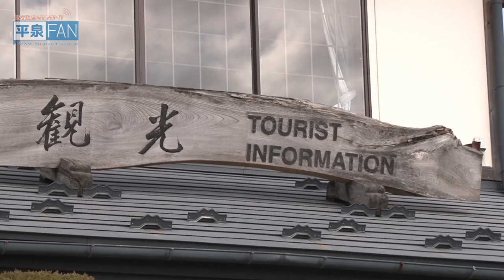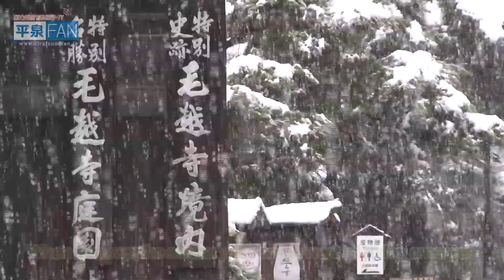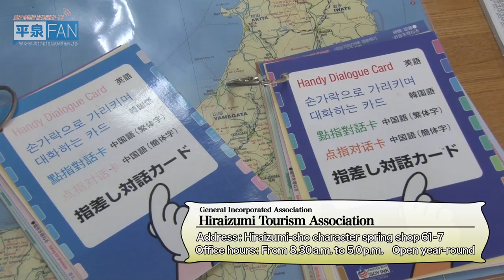【English】All About Hiraizumi #35 Scenery only seen in winter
Broadcasted on January 20th, 2016

Hiraizumi is the place to enjoy various landscapes through seasons.
You could see the impressively beautiful snow scene only at this time of year.  We asked Ms. Onodera of Hiraizumi Tourism Association about the best snowscape viewing spots in Hiraizumi.

　Speaking of Hiraizumi snowscape, Motsu-ji garden is recommended.
　The garden designed according to the precepts of ‘Sakuteiki’, the oldest Japanese treatise on gardening in 11th century, depicts Buddha’s world in this secular world and has survived in almost its original form.

　The garden in Motsu-ji is very beautiful at the time of fresh green and autumn leaves, and when snow covers the land, the scenery with the contrast of black and white becomes like an ink wash painting.  And when it’s fine, the fantastic wide view with shinning snow can be seen.

How about the weather at Hiraizumi in winter?
　We have less snow than usual, but sometimes it is bitterly cold. Please wear warm clothes when visiting here.  Although we have mild weather this year, it is very changeable in winter.  Please prepare for the bad weather, too.

　Not only in the garden at Motsu-ji, but also in Tsukimizaka and the New Konjikido Shelter Hall at Chuson-ji, and Takkoku no Iwaya Bishamondo, you can see the spectacular scenery.  Why don’t you come and see these views all together?

Hiraizumi Tourism Association right by Hiraizumi Station provides various kinds of information about Hiraizumi, such as the best sight-seeing route, restaurants and accommodations.

Tourism and Commerce Division, Hiraizumi Town Hall